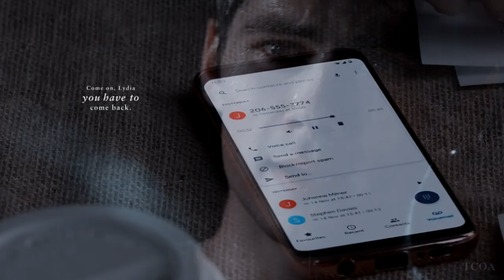Stiles & Lydia | It's killing me to love you [Teen Wolf Movie]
• Guess who’s back, back, back, back again!
Hello lovelies, it’s been a while, uh? I’ve been so busy these past few years between school and work that I hardly ever find the time to edit. I started this when the movie came out, I cannot even believe it took me this long to finish it. After laughing (A LOT) about how bad the movie was, I decided to visually rewrite Stiles and Lydia’s arc. I just can’t see them not getting back together in the end, no matter what Jeff writes. Cheers to you my fellow stydias, this is for you. I hope to post something else again soon, in the meantime, have a good day!

• SONG | Killing me to love you.
• ARTIST | Vancouver sleep clinic.